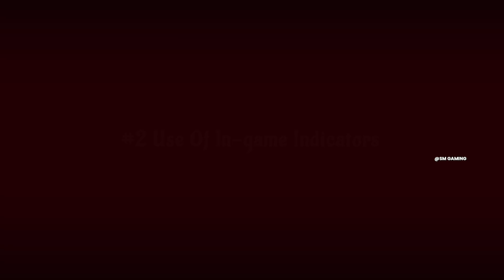🚛 Tips & Tricks For Grand Truck Simulator 2 🚛 Earn Money Fast + All features in detail || GTS 2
🚛 Tips & Tricks For Grand Truck Simulator 2 🚛 Earn Money Fast + All features in detail || GTS 2 || @PulsarGamesoft